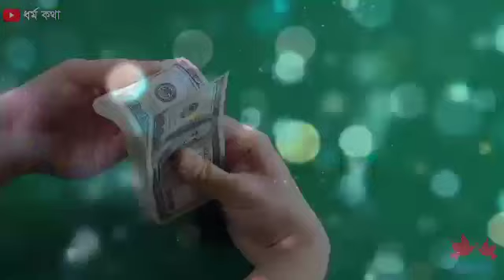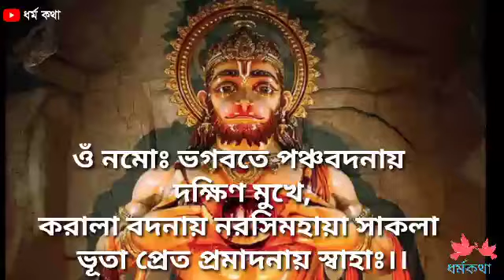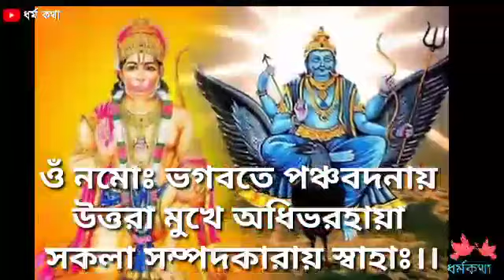যে মঙ্গলবার 1বার শুনবে এই মন্ত্র সেই কোটিপতি পঞ্চমুখী হনুমান স্তুতি Panchamukhi Hanuman stuti mantra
Panchamukhi Hanuman stuti mantra